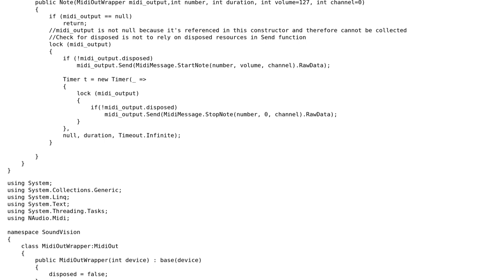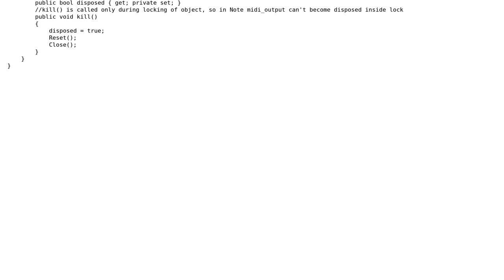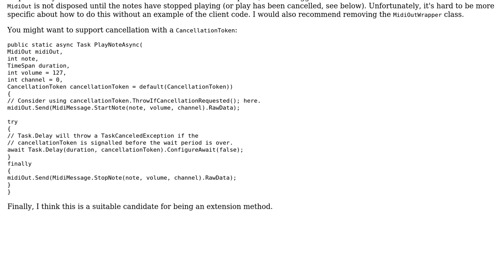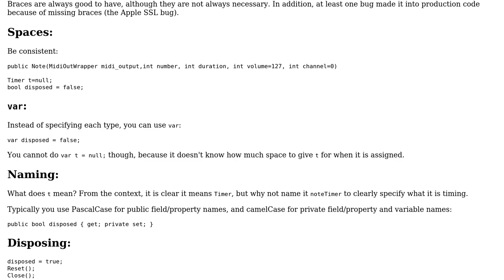Code Review: A Note class which plays a note and stops it after specific period of time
With thanks & praise to God, and with thanks to the many people who have made this project possible! You are responsible for your own actions.